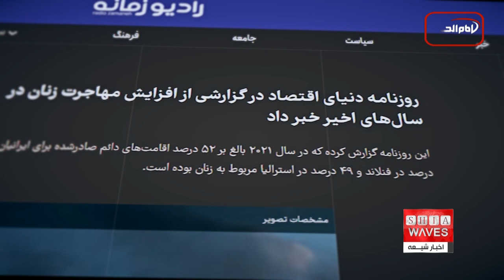پیش‌بینی تشکیل «وزارتخانه مهاجرت» در سایه بی‌ سابقه‌ترین موج مهاجرت از ایران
گفتگوی اخبار شیعه با سید احمد شمس؛ فعال و تحلیگر سیاسی از آنکارا 🔶🔶
هفته‌ای که گذشت وضعیت «مهاجرت از ایران» باز هم در میان اخبار مهم این کشور بود.
رفتن‌هایی که در سال‌های اخیر به مرز هشدار رسیده و حالا نتایج هشدارهای کارشناسان را می‌توان در شاخص‌های جهانی، بازار کار و جمعیت کشور دید.
با تداوم «بی‌سابقه‌ترین موج‌های مهاجرتی» شهروندان ایران، مدیر رصدخانه مهاجرت ایران پیش‌بینی کرد که در آینده نزدیک وزارتخانه مهاجرت تشکیل می‌شود.

در تمام دنیا مهاجرت از یک کشور به مقصد دیگری یک روال عادی به شمار می‌رود ، تمایل به زندگی در کشوری دیگر را میتوان یکی از حقوق اولیه بشر عنوان کرد ، این موضوع تا حدی معمول است که مسائلی، چون سرمایه گذاری یا تحصیل و در کنار خانواده بودن اصلی‌ترین دلایل مهاجرت به شمار رود.
اما در عین حال مهاجرت نخبگان و نیروی کار متخصص به عنوان سرمایه‌ اقتصادی از یک کشور که آمار‌های نگران کننده‌ای داشته باشد را نمی‌توان یک امر معمول عنوان کرد.
وقتی موضوع مهاجرت به نخبگان یا متخصصان می‌رسد، اهمیت بیشتری می‌یابد ، زیرا به معنای ترک کشور توسط گروهی است که سرمایه انسانی ارزشمندی برای توسعه کشور مبدأ به شمار می‌آیند که معمولا مدیران هر کشور و جامعه نسبت به این نوع مهاجرت حساستر هستند.
دلایل و عوامل زیادی در مهاجرت نخبگان و متخصصان ایرانی به کشور‌های دیگر و خارج از کشور نقش دارد ، یکی از این دلایل افزایش ناامیدی و یاس در بین نخبگان و نیرو‌های متخصص کشور نسبت به آینده‌ی کشور است.
آنچه طی سال‌های گذشته شاهد هستیم مهاجرت هرروزه جوانان نخبه ایرانی است، خروج هر یک از این جوانان از کشور معادل با خروج سرمایه‌های هنگفتی است چراکه همین افراد با حضور در عرصه‌های علمی سایر کشورها موفقیت‌های بسیاری برای آن‌ها به ارمغان می‌آورند.
مشکلات اقتصادی یکی از مواردی است که موجب شده طی سال‌های اخیر شاهد رشد مهاجرت نخبگان ایرانی باشیم.
بهرام صلواتی، مدیر رصدخانه مهاجرت با هشدار درباره سرعت خروج شهروندان از ایران گفته کشور در حال تجربه یکی از بی‌سابقه‌ترین موج‌های مهاجرتی است.
وی هم چنین افزود : پیش‌بینی می‌شود ایران در آینده نزدیک به دنبال ایجاد «وزارتخانه مهاجرت» باشد.
صلواتی تاکید کرد موضوع مهاجرت با سرعت تمام در حال گسترده شدن است و سرعت خروج از ایران حتی از سرعت کرونا هم بیشتر است.
او در ادامه موضوع مهاجرت از ایران را «ابرچالش نیروی انسانی» نامید و گفت: «با پدیده بسیار سهمگینی روبه‌رو هستیم و اثر آن را سال بعد خواهیم دید. مهم‌ترین سرمایه این کشور بی‌صاحب مانده است.»
این تحلیلگر ارشد حوزه مهاجرت توضیح داد: «ما جزو معدود کشورهای مهاجرپذیر و مهاجرفرست دنیا هستیم که دنیا را آب برده و ما را خواب برده است. تازه متوجه شدیم که چه اتفاقی افتاده است»
صلواتی همچنین از سقوط جایگاه ایران در حوزه رقابت‌پذیری برای استعدادها در بازه‌ای یک ساله خبر داد و افزود که ایران با رتبه ۱۱۶ در میان ۱۳۴ کشور در سال ۲۰۲۳ میلادی نسبت به سال ۲۰۲۲ میلادی چهار پله سقوط کرده است.
مقصود فراستخواه، جامعه‌شناس نیز گفته است: مهاجران بخش مهمی از جمعیت سرزمین ایران هستند ، و بالاترین کیفیت در میان مهاجران دنیا را دارند ، تحصیلات و مهارت بالا دارند ، این مهاجران ایرانی ، مشارکت اقتصادی تقریبا معادل اهالی آن کشورها را دارند.
در آذرماه امسال نیز رسول صادقی، عضو هیأت علمی گروه جمعیت‌شناسی دانشگاه تهران با هشدار درباره هدر رفت منابع انسانی ایران گفته بود جریان مهاجرت به مناطق روستایی کشور هم نفوذ کرده و در استان ایلام روستایی را داریم که ۱۱۵ نفر از جوانان آن به استرالیا رفته‌اند.
روزنامه دنیای اقتصاد نیز در ۱۸ آذر در گزارشی از افزایش آمار مهاجرت زنان از ایران خبر داده و نوشته بود: «در سال ۲۰۲۱ بالغ بر ۵۲ درصد اقامت‌های دائم صادر شده برای ایرانیان در کانادا، ۴۵ درصد در فنلاند و ۴۹ درصد در استرالیا مربوط به زنان بوده است.»